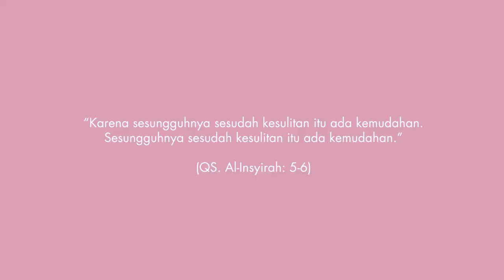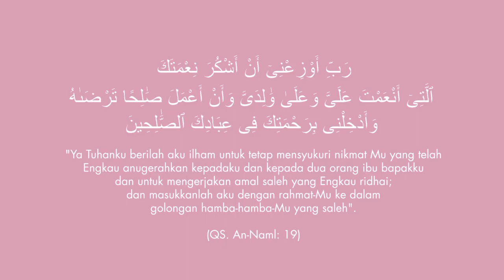Salamah’s Playlist Of Life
Lagi sedih? Carilah penghibur hati di Al-Quran⁣
Lagi cari solusi? Cari di Al-Quran⁣
Lagi bingung? Buka Al-Quran⁣
Atau hati lagi gundah gulana? Buka, baca dan taddaburi Al-Quran⁣
Pun dalam keadaan senang, jangan pernah tinggalkan Al-Quran⁣
Jika bukan Al-Quran maka siapa lagi? Teman? Kita tau bahwa mereka sewaktu-waktu akan meninggalkan⁣
Semua pujian dan ancaman ada di dalam Al-Quran⁣
Maka dalam keadaan apapun, yang seharusnya menjadi playlist pendukung setiap suasana hati kita adalah Al-Quran⁣
Kali ini Salamah mau ngasih tau playlist of her life. Coba komen playlist kamu juga!😁⁣